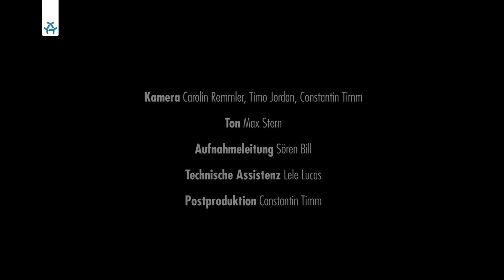Fenster 'Mirrors' LIVE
POPSESSION - Fenster Teaser

Fenster reden bei POPSESSION über Sound-Collagen und die detailverliebte Produktion ihres zweiten Albums „The Pink Caves". Und zeigen wie man solche Klangwelten dann zum Live-Erlebnis macht.